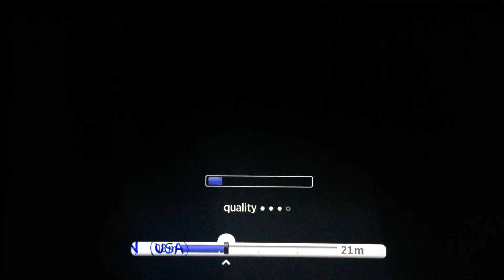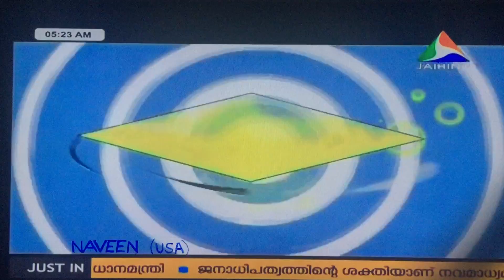Vision of Guru - Part 2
Santhigiri Ashram is a world-renowned spiritual center founded by Navajyothi Sree Karunakara Guru in 1964. Exhorting its followers to lead a life at peace with God and Nature, the ashram promotes transcendental spiritual values and secular ideals like universal love, world peace and religious harmony. Guru asks us in a very simple and humble way as follows
"...Have you ever thought about yourself? How long, do you think, would you be here? Sixty, seventy or at the most a hundred years! Like a government servant, you will have to retire sometime. Then, don't you think that your life in this world has some meaning? From whom shall you get the true knowledge about that meaning? Would your learning help? Can you get it from a scholar? Can you get it from politicians? Or are you of the view that there is nothing beyond this life? If that is the case, any wicked person can do anything and go from this world".
- Navajyothi Sree Karunakara Guru.